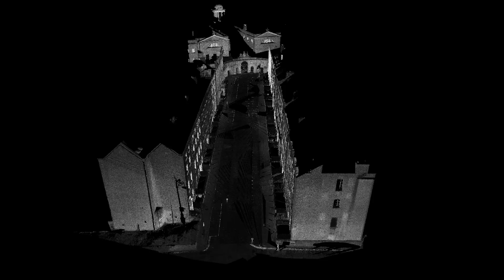Laser Scan of Henrietta Street, Dublin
Short animation showing the initial results from a laser scan survey of Henrietta Street in Dublin. Animation shows the point cloud from the scan, coloured by its grey scale value. Scanning was carried out in October 2011.